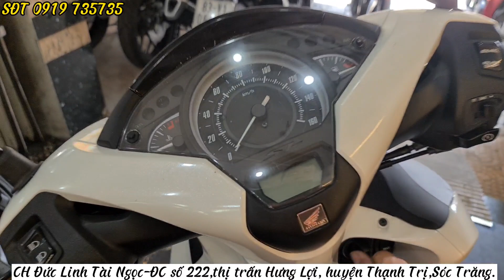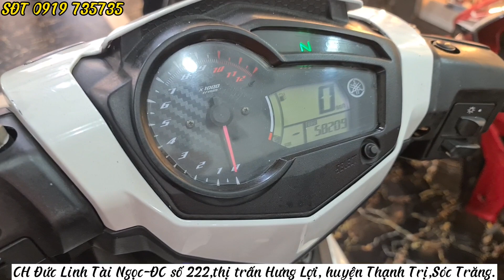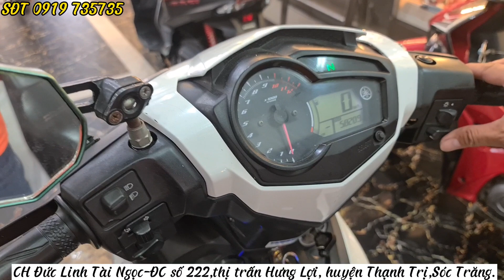Báo Giá xe cũ: đến CH mới Vario, Winner X, Exciter, Sh, AB... bao đúng ODO có hết trong video này.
ĐC số 222, thị trấn Hưng Lợi, huyện Thạnh Trị,tỉnh Sóc Trăng.
👉 có bán trả góp qua Ngân hàng và Ship xe toàn quốc.